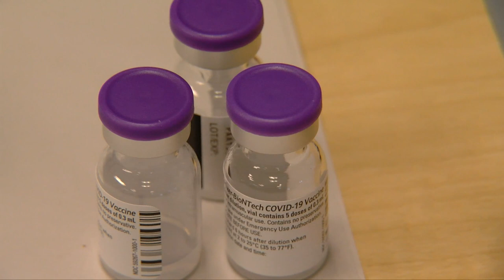First COVID-19 vaccine in Kamloops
The COVID-19 vaccine has arrived in Kamloops and the first people are being vaccinated.